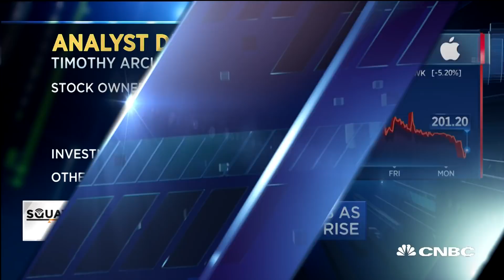Apple's iPhone XR cuts could mean upward revisions on other models: UBS' Arcuri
Timothy Arcuri, UBS semiconductors analyst, and Timothy O’Shea, Jefferies Apple analyst, join 'Squawk Alley' to discuss Apple as iPhone sales concerns cause the stock to drop.